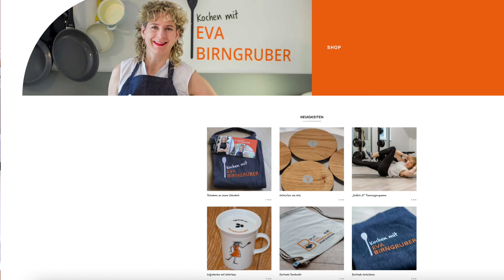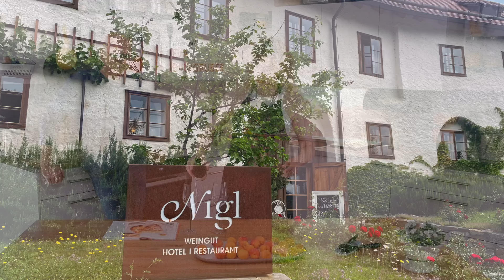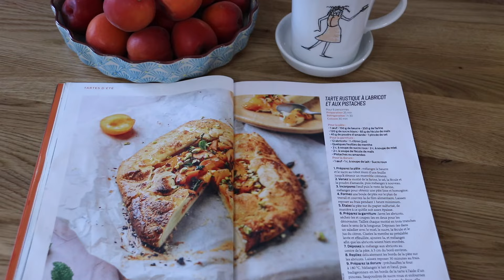rustikaler Aprikosenkuchen aus Frankreich ⎮dazu Riesling aus Österreich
Ein raffinierter Kuchen, den ich sicher häufig backen werde, wenn es heimische Aprikosen gibt!

Oder gleich hier:
Teig:
150 g Butter
120 g Zucker
250 g Mehl
85 g Speisestärke
45 g geriebene Mandeln
1 Prise Salz
1 Ei

Belag:
12 Aprikosen
Saft 1/2 Zitrone
2 EL Speisestärke
2 EL Honig
2 EL Rohrohrzucker
1 Stängel Minze
1 EL Pistazien
1 Ei
1 EL Milch

Butter und Zucker rühren, bis Spitzen stehen bleiben. Nach und nach die Hälfte des Mehls, die Speisestärke, Mandeln und Salz unterrühren. Anschließend das Ei und dann das restliche Mehl einarbeiten.
Den Teig in eine Schüssel geben und zugedeckt im Kühlschrank etwa 1 Stunde ruhen lassen.
Ein Stück Backpapier und Klarsichtfolie vorbereiten. Den Teig auf das Backpapier legen und mithilfe der Klarsichtfolie etwa auf Größe des Backblechs oval ausrollen. Für 10 Minuten ins Tiefkühlfach geben.
In der Zwischenzeit die Aprikosen halbieren und entsteinen. Die Hälften der Länge nach dritteln und in eine Schüssel geben. Mit Zitronensaft, Speisestärke, Honig, Rohrohrzucker und zerkleinerten Minzeblättern verrühren.
Die Mischung auf die Tarte geben und verteilen, dabei einen etwa 3 cm breiten Rand frei lassen. Den Teig zur Mitte hin hochschlagen und festdrücken.
Ei und Milch verquirlen und den Teig damit bestreichen.
Im vorgeheizten Backofen bei 180°C 30 bis 35 Minuten backen.
Auskühlen lassen und mit Minze und gehackten Pistazien bestreuen!

Die schicken Kochschürzen, die Tassen "Kaffeetrinken mit Eva Birngruber" etc. gibt's in unserem Shop:

👍🏻 Ich freue mich sehr, wenn du mich mit einer kleinen Spende unterstützt, vielen Dank! ☀️

Die Kapitel:
00:00 Begrüßung und Vorstellung Wein
00:52 Werbung in eigener Sache
01:19 der Teig
03:21 der Wein!
05:49 Teig ausrollen
07:29 fertig stellen
08:25 die Essensszene